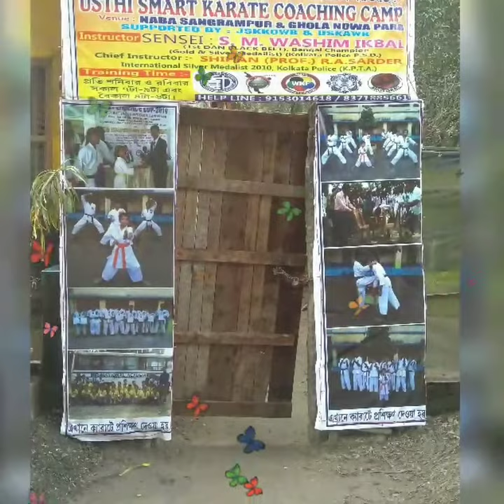🔥I ❤️ karate 🔥 sensei - s.m.washim ikbal🙏 karate kichu muhurto 🙏 admission going on cont-7478808155